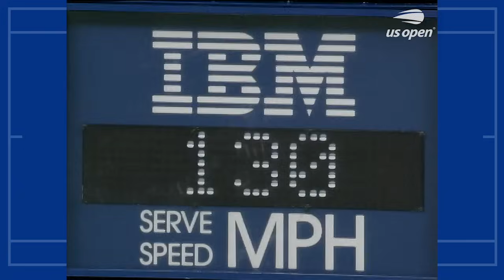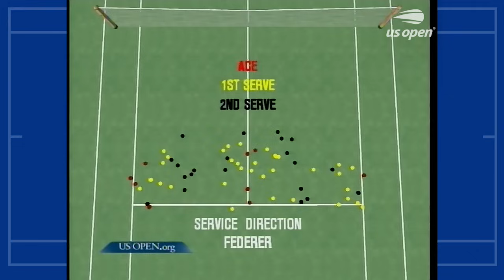Roger Federer vs Andre Agassi in a five-set thriller! | US Open 2004 Quarterfinal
The 2004 quarterfinal between Roger Federer and Andre Agassi is a match remembered as much for the extraordinary weather conditions as the tennis itself. Played over two days due to rainstorms, the match resumed for its second day in extreme, blustery conditions that defined the iconic encounter.

The Swiss led by two sets to one when rain halted play on a Wednesday night, and Agassi initially handled the daytime wind best as he sent the match to a fifth set when play resumed on Thursday.

Federer was embarking on the first leg of his five-year run as US Open champion, while Agassi was in the twilight of his career, just two New York appearances to follow before his 2006 retirement. They would meet again in the 2005 final, with Federer winning in four sets.

The 2004 US Open was also notable for being the last US Open played on green courts, before the well-received switch to blue ahead of the 2005 event.